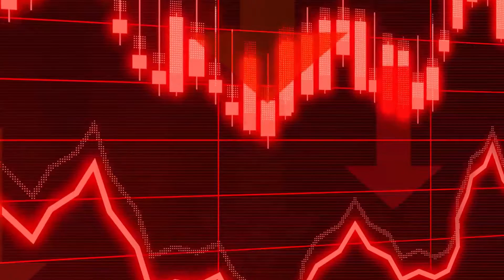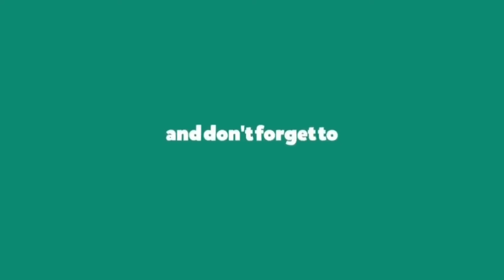THE BARN WEEKLY CHECKPOINT